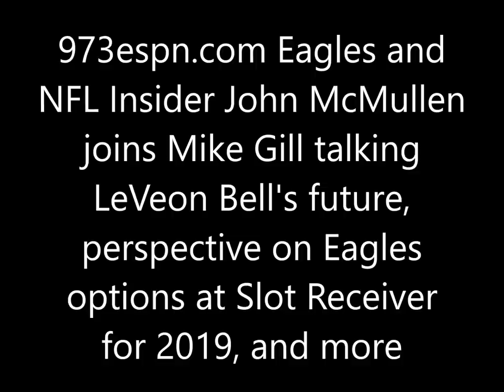John McMullen talks LeVeon Bell's future, Eagles options at Slot Receiver for 2019, and more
973espn.com Eagles and NFL Insider John McMullen joins Mike Gill talking LeVeon Bell's future, perspective on Eagles options at Slot Receiver for 2019, and more